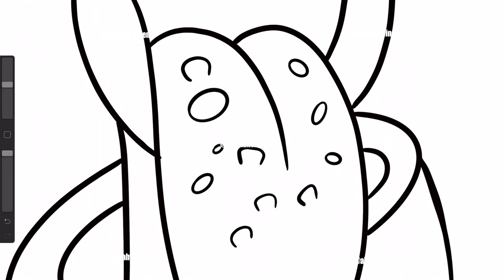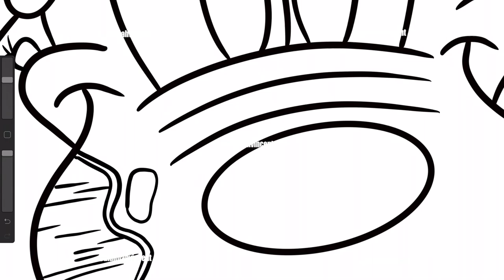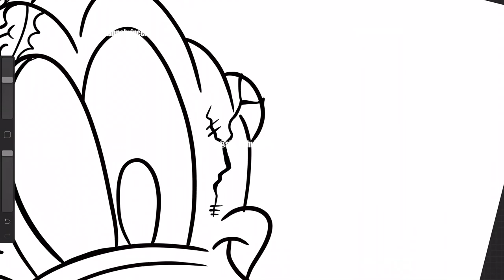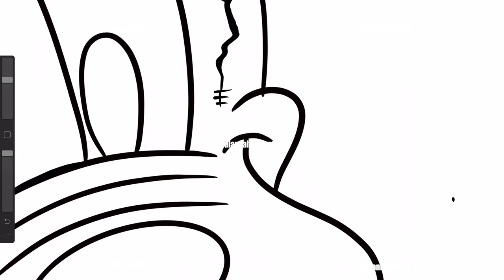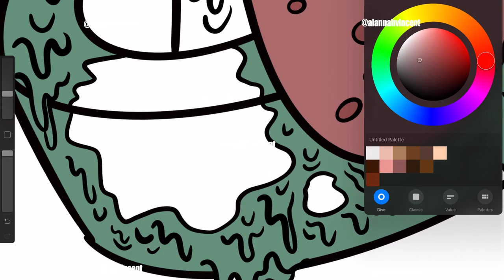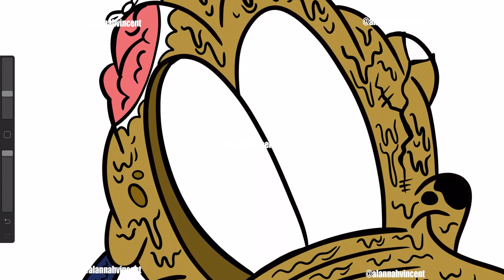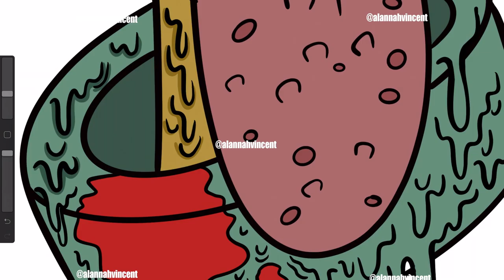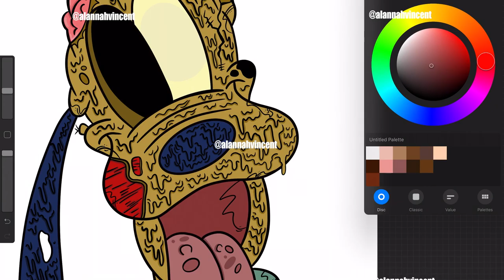Pluto Grime x Zombie Classic Cartoon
Be Blessed
Stay Blessed